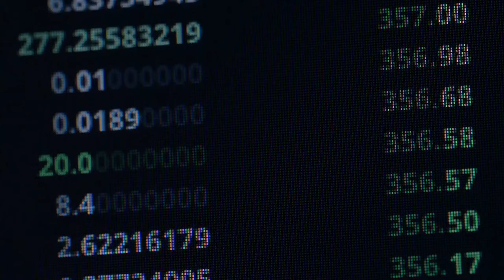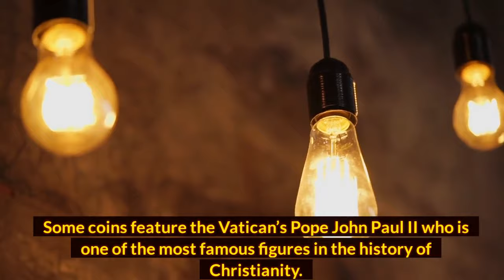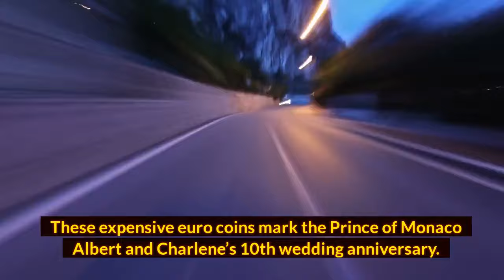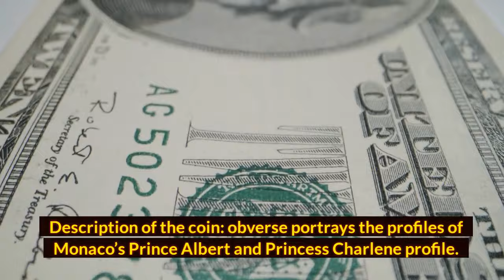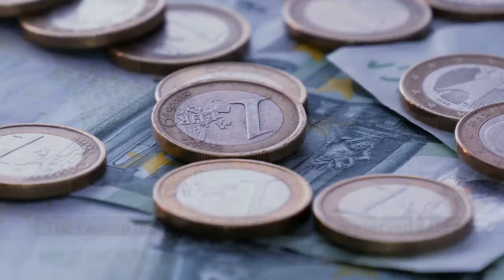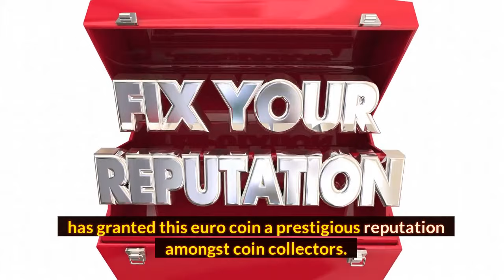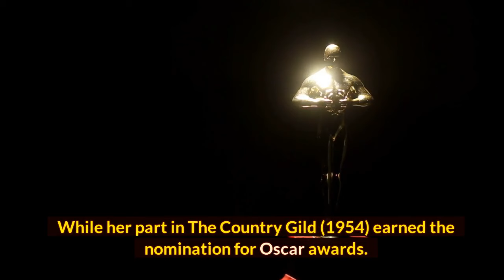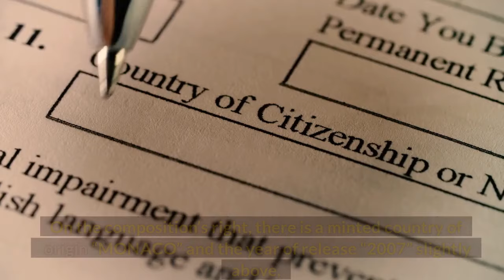MOST VALUABLE 2 EURO COINS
This video is showing most valuable 2 euro coins and errors,also low mintage coins,2-Euro-Münze